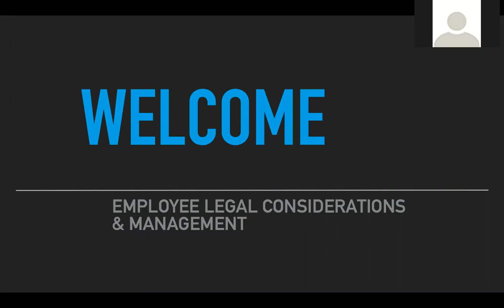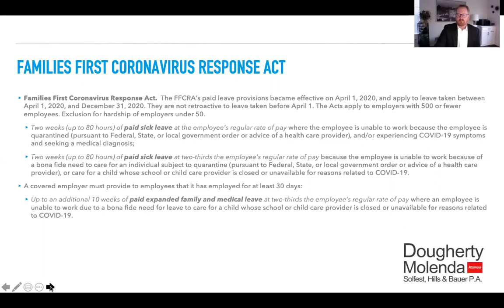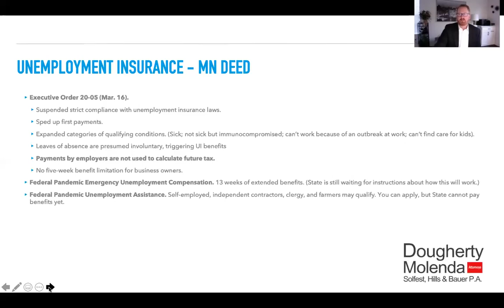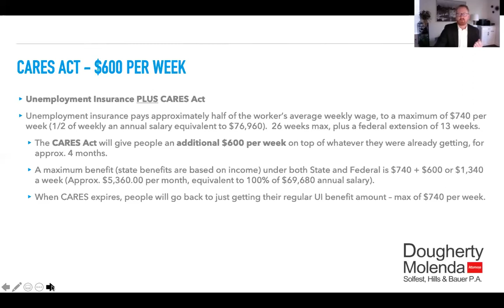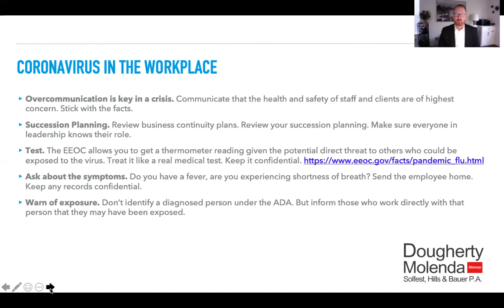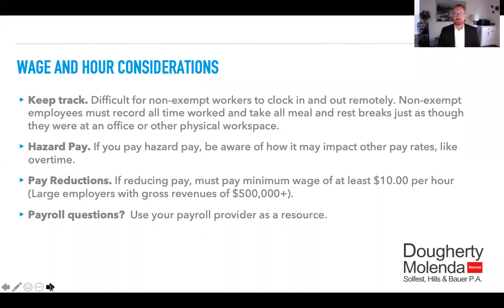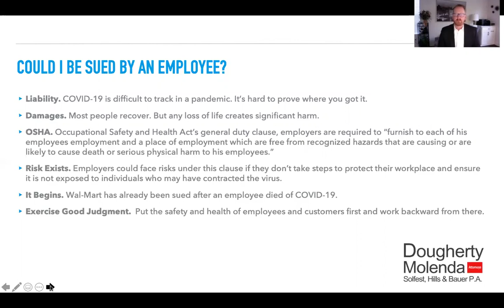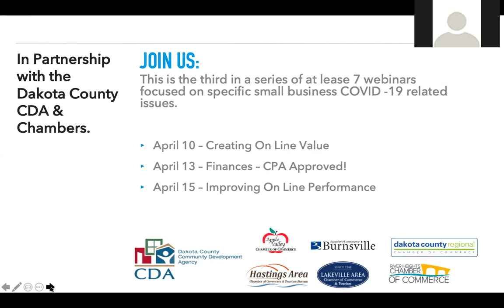Real Time Solutions Webinar 4 - Employee Legal Considerations & Management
The River Heights Chamber in partnership with Open to Business and our partnering Chambers of Commerce from Apple Valley, Burnsville, Hastings, and Lakeville are hosting seven complimentary 30-minute impactful webinars with information and direction from local experts.

EMPLOYEE LEGAL CONSIDERATIONS AND MANAGEMENT

Speaker: Matthew Schaap, Attorney, Dougherty, Molenda, Solfest, Hills & Bauer P.A.

Learn about your legal responsibilities and the best approach to managing your cash flow.